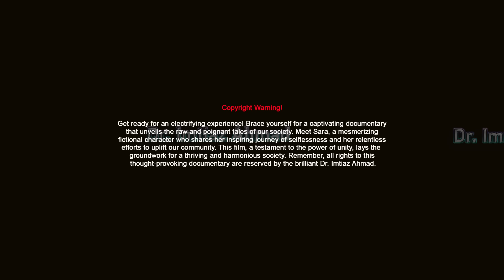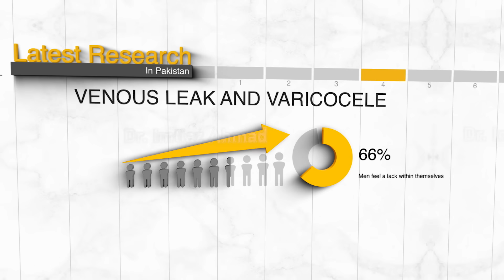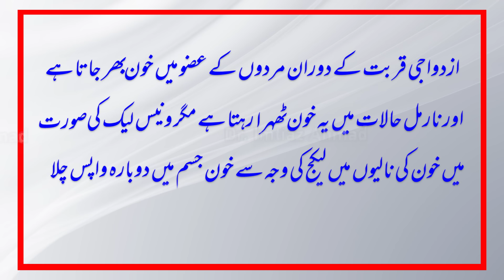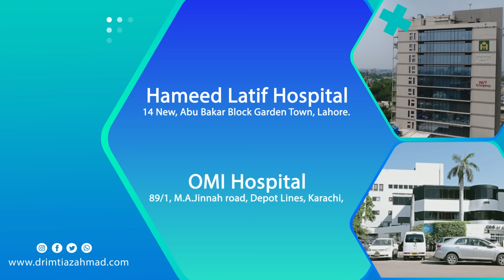Breaking the Silence: Unveiling Latest Solutions for Male Infertility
نامردگی-مردانہ کمزوری- وریکوسیل-وینس لیک کاجدید ترین علاج
‏ Varicocele & Venous Leak Latest treatment Dr Imtiaz Ahmad

In this video, we delve into the latest advancements in treating impotence, male infertility, varicocele, and venous leak. Dr. Imtiaz Ahmad, a renowned expert in men's health, guides you through these crucial topics, shedding light on effective solutions and innovative approaches.

Varicocele Treatment:
If you're seeking answers about varicocele and its treatment, you're in the right place. Dr. Imtiaz Ahmad discusses varicocele embolization, surgical options, and non-surgical alternatives. Learn how to address this condition effectively and regain your comfort and confidence.

Erectile Dysfunction:
Erectile dysfunction, often linked to venous leakage, can be a challenging issue to confront. Discover the connection between venous leakage and ED and explore the treatments available to restore your sexual health.

Male Infertility:
Male infertility is a concern for many couples. Dr. Imtiaz Ahmad provides insights into male infertility symptoms, potential causes, and dietary considerations that may improve fertility.

Varicocele Diet Plan:
Your diet plays a crucial role in managing varicocele and improving male reproductive health. Learn about a varicocele diet plan that can potentially enhance your overall well-being.

Venous Leakage Treatment in Pakistan:
For our viewers in Pakistan, Dr. Imtiaz Ahmad discusses specialized treatments and resources available locally to address venous leakage and related issues.

Don't let impotence, male infertility, varicocele, or venous leak disrupt your life. This video offers valuable information to help you make informed decisions about your health.

We're here to empower you with knowledge and solutions for a healthier, happier life.

Clinic Timings: ‏Walkin patients are welcome at all our clinics
1-Hameed Latif Hospital Lahore. ‏14-Abu Bakar block New Garden Town Lahore ‏New tower 6th Floor ‏‎‏Mon,Tue,Wed,Thu & Friday 12:00–6:00pm ‏‎‏Saturday 12-8 pm ‏Sunday : Off ‏Walkin patients are welcome at all our clinics

‏2.OMI hospital Karachi ‏‎‏ Depot Lanes,M.A. Jinnah Road,89/1 ‏‎‏Road Karachi ‏‎4‏ Executive OPD ‏‎‏MON-TUE-WED-THU-FRI-SAT 12-6pm ‏Sunday:off ‏Walkin patients are welcome at all our clinics

وینیس لیک کیا ہے؟ اسکا آسان اور جدید ترین علاج
Venous  Leak- Complete Male Organ Failure & its Latest treatment

مردوں میں بانجھ پن اور نامردگی کی ایک اہم ترین اور قابل علاج وجہ Venous Leak  وینیس لیک اور اسکاجدید ترین علاج
 Dr Imtiaz Ahmad is the most qualified and best Venous Leak doctor in Pakistan.